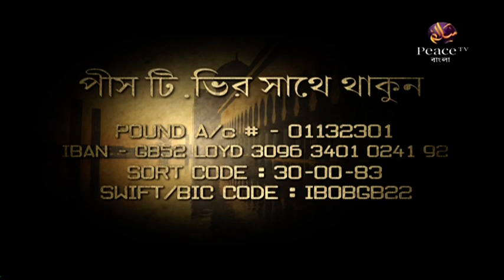২. অন্তরে আল্লাহ ভীতি সৃষ্টিকারী হাদীসসমূহ। শাইখ আব্দুল কাইয়্যুম। পিস টিভি বাংলা